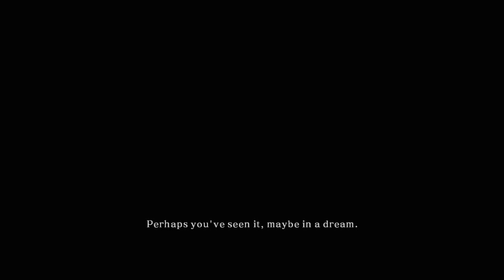Let's Drown Out All Of Dark Souls 2 - Episode 1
Gabriel and I make good on our threat to play a whole game, picking one close to our hearts that I know quite well but he doesn't: Dark Souls 2, switching player duties with every death. In the premier episode, Gabriel takes revenge for my choice of our character's surname by making him look like a bellend.